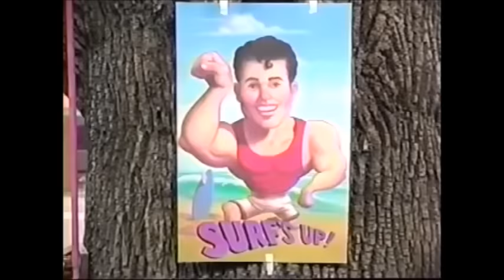Ready, Set, Go!